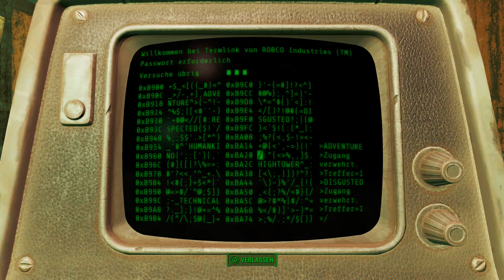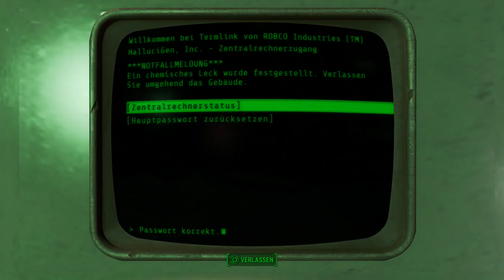Let's Play Fallout 4(Sehr Schwer)[Deutsch,Blind]Ep.279 - HalluciGEN Kanister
Gib mir diese Massenvernichtungswaffen!

Fallout 4
Genre: RPG / Ego-Shooter

Sprache:Deutsche Sprachausgabe,Deutsche Untertitel und Kommentare
Blind: Ja
Schwierigkeitsgrad: Überleben
Sonstiges: /

Vault 111.